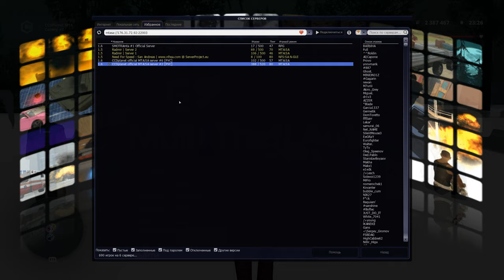НОВОЕ ОБНОВЛЕНИЕ 3.26 НА CCDPLANET В MTA! НОВЫЙ ИВЕНТ TIME ATTACK + НОВЫЙ CAYMAN!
🔥МОЙ НИК EvenYT. БУДУ БЛАГОДАРЕН ЗА ЛЮБУЮ ПОМОЩЬ НА СЕРВЕРЕ! СПАСИБО! :3
🔥ТАЙМКОДЫ:
00:00 НАЧАЛО
00:54 CHANGELOG
02:14 TIME ATTACK EVENT
10:22 НОВЫЙ PORSCHE CAYMAN 718
11:07 НОВЫЕ ДИСКИ
11:19 КОНЕЦ
🔥Теги к видео: